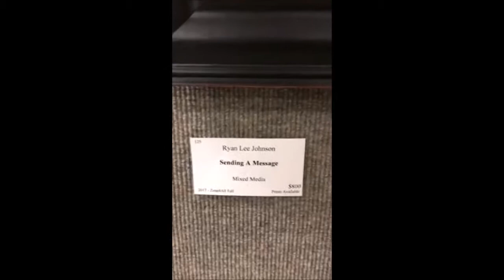Eugene, Oregon Art Walk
This is New Zone Gallery in Downtown Eugene, Oregon where my art will be displayed until Oct 27th 2017..